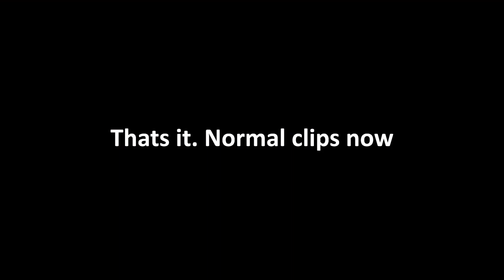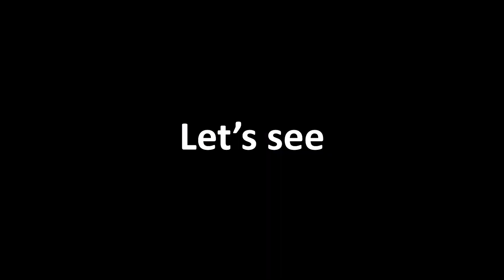Your Usual Hunt: Showdown Experience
If any game devs need a sound designer hit me up.

TIMESTAMPS
0:00 - Dog
0:10 - Antidote shot
0:30 - Owning a trio
1:07 - Sadge
1:26 - Context
1:45 - Im a pro sound designer
2:12 - Frag bombs hate me
2:38 - I love concertinas
3:04 - More cowboy shootin
4:34 - What redshirt skin was made for
5:07 - ViQ is cursed
5:14 - Bow be glitchin
5:27 - Knife better than guns
6:07 - Huge brain play + unlucky
7:06 - Lantern flips
7:39 - End screen